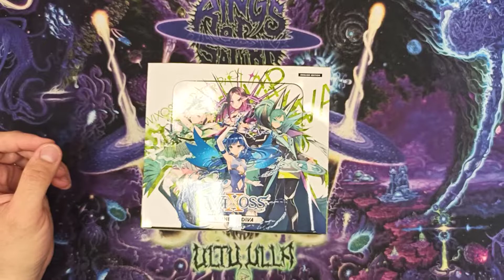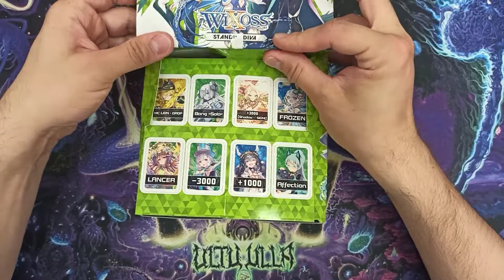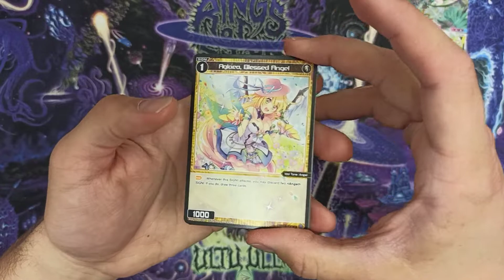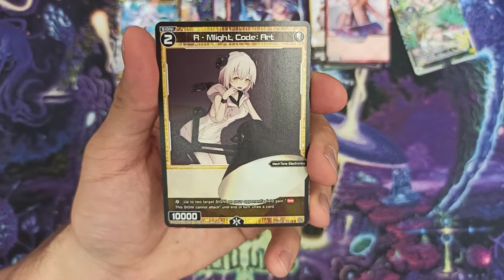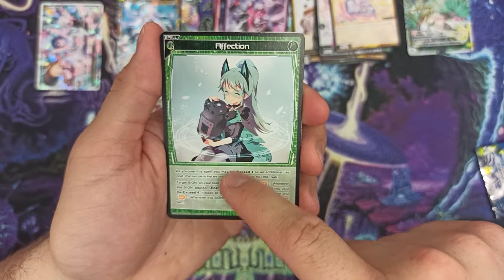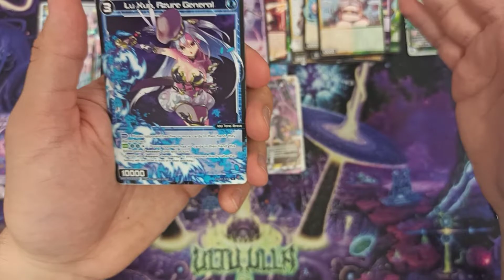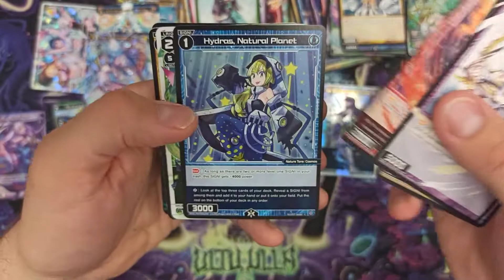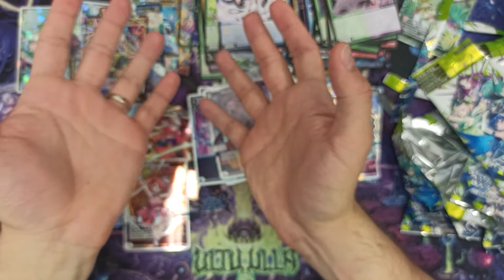Wixoss again and again and again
Największa ilość kiełbasy i mięsa jakie kiedykolwiek widziałem na karcie TCG.
Not joking!
To już 4 set wydany po Angielsku! Gra się rozwija i podobno. ale to podobno... jest grywalna!
Przed następnym dodatkiem chętnie to sprawdze!